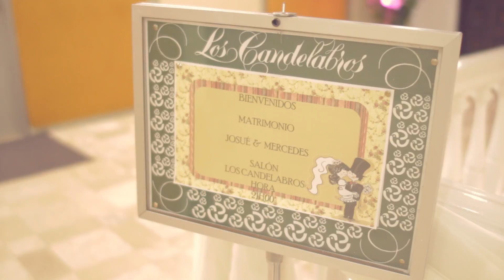Ma Mercedes & Job - Boda Highlight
Momentos más representativos de la boda de Martha & Pablo.
Producido por OSSO Producciones.